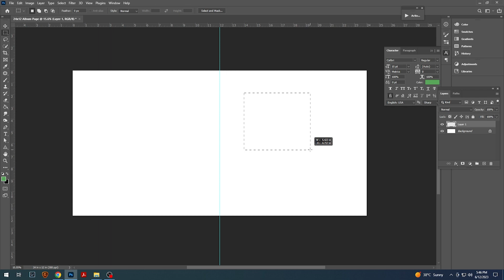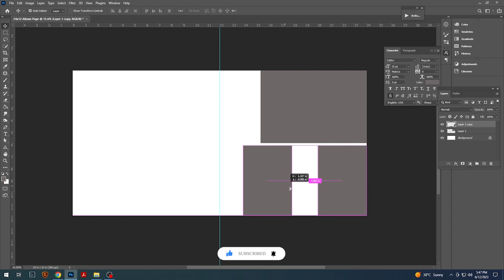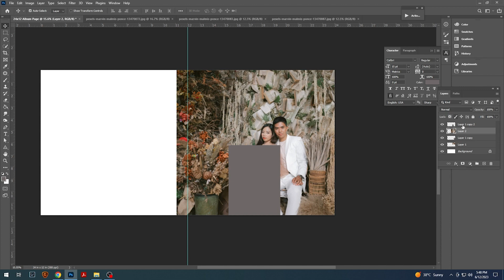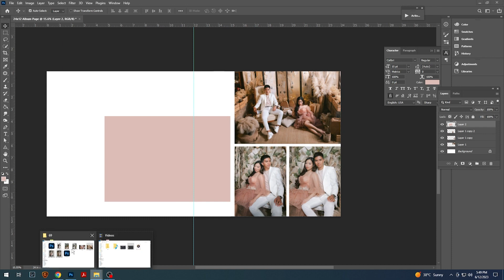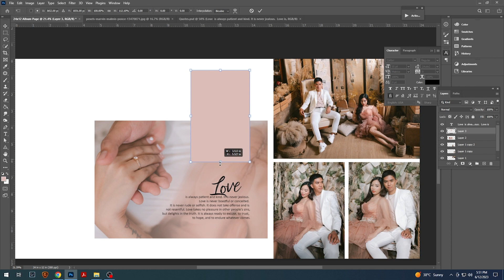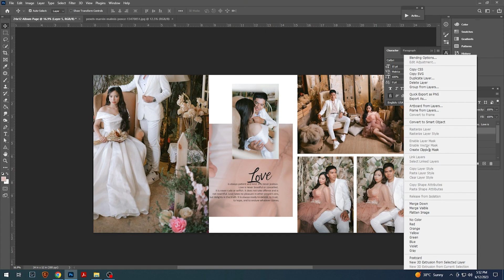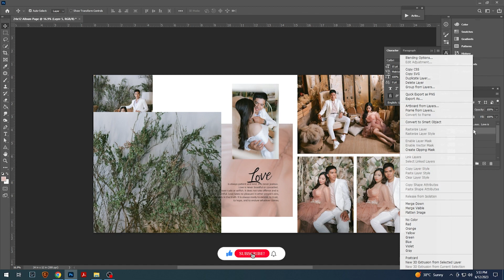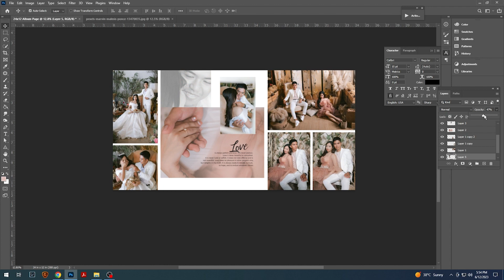How to create wedding album design in Photoshop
If you learn something by watching our channel, that is our satisfaction.